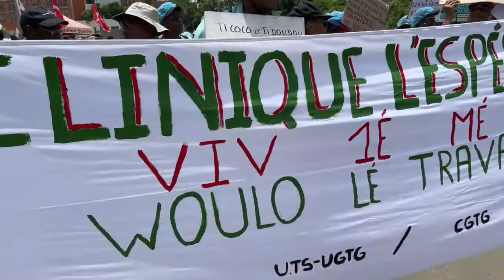1er Mai à Pointe à Pitre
Un 1er Mai particulier avec Kémi SEBA